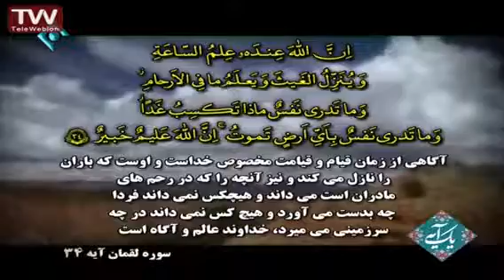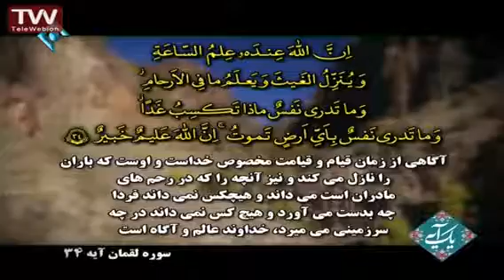سوره لقمان آیه ۳۴